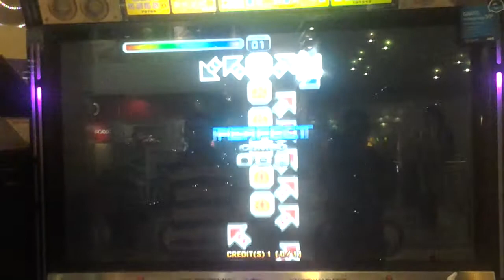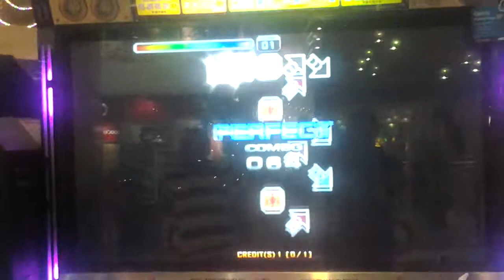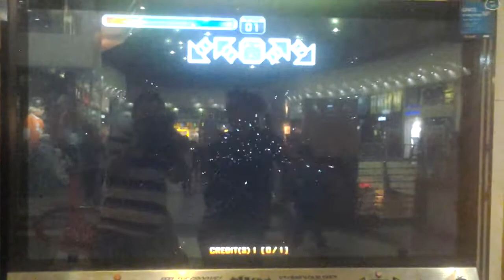[Pump It Up PRIME] [IMBA] Quest Zone - Till the end of time - Step 4 (Success)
Chapter: 6
Chart: Single 17
Goal: OSING Step: Survive until the end
Song: BanYa - Till the end of time - 140 BPM